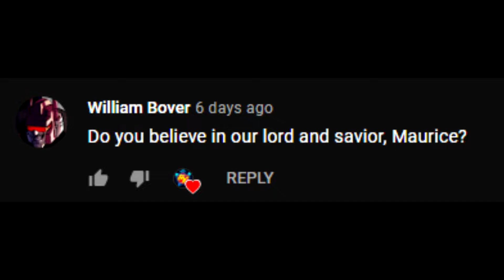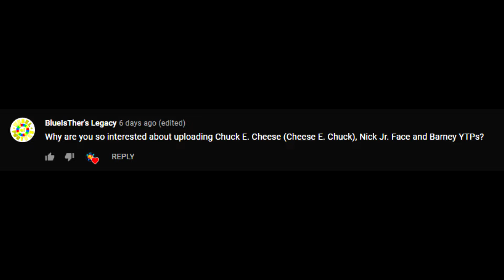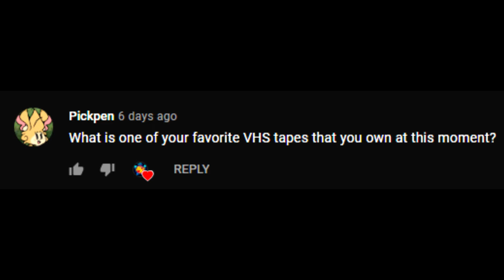Robbie's QnA Time (May 2021)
I'm wanting to do more of these. so keep asking in the Comments.